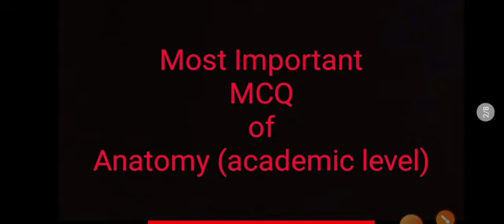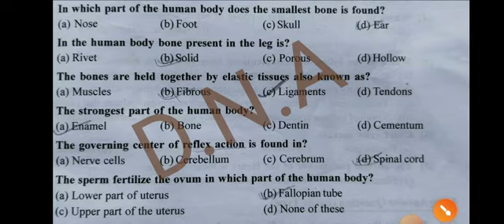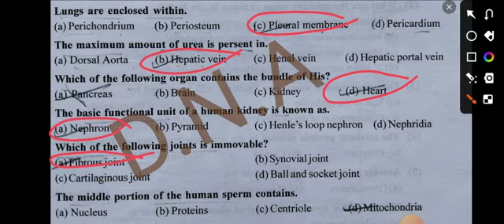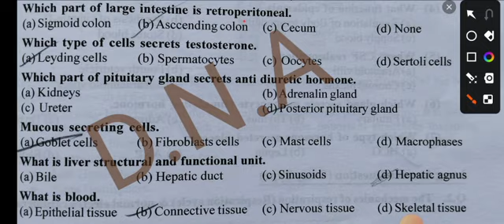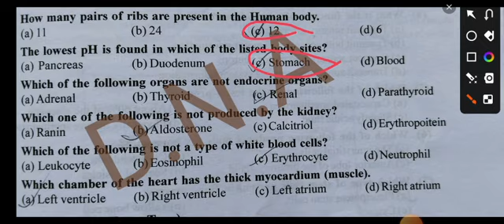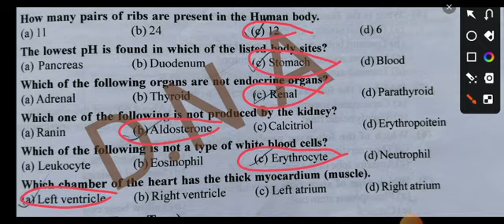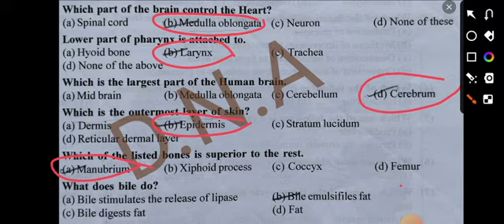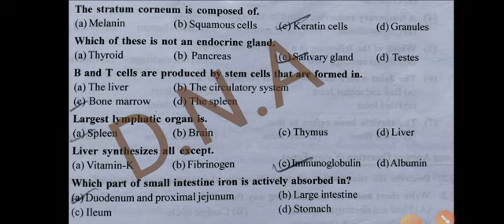Anatomy & physiology // multiple choice questions (mcq) // for academic exams// for nursing students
This video provide information related to multiple choice questions o f anatomy and physiology in a simple and easy way